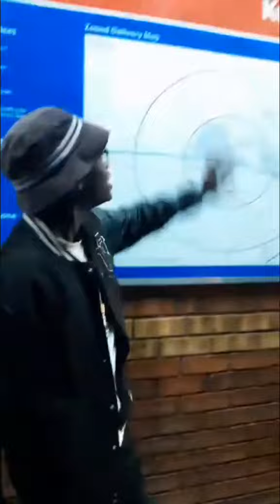18 August 2024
Emalahleni news